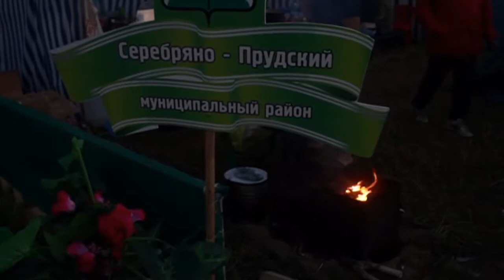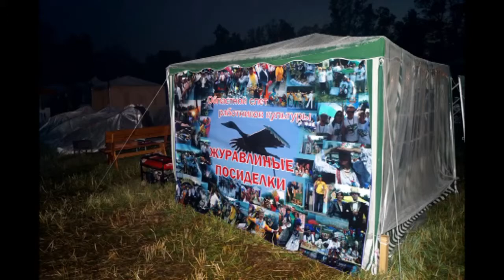Журавлиные посиделки. 2012. Вечер. tourism, sport, leisure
Павловский Посад, Раменское, Рошаль, Солнечногорск, Талдом, Шатура, Хотьково
Серпухов, Ступино, Троицк, Чехов, Щербинка